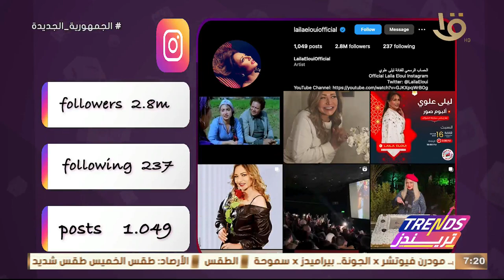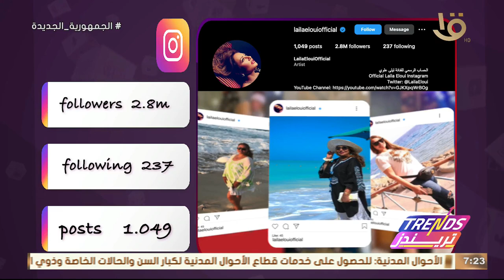السوشيال لاب.. تحليل لحساب الفنانة ليلى علوي على حساب الإنستجرام ويتابعها 2 مليون و800 ألف متابع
تريندز | السوشيال لاب.. تحليل لحساب الفنانة ليلى علوي على حساب الإنستجرام ويتابعها 2 مليون و800 ألف متابع